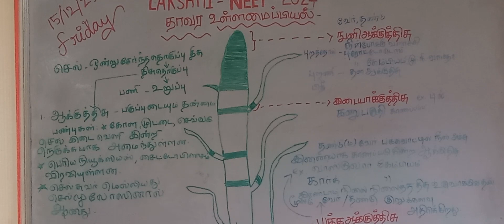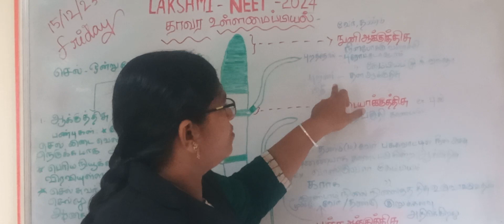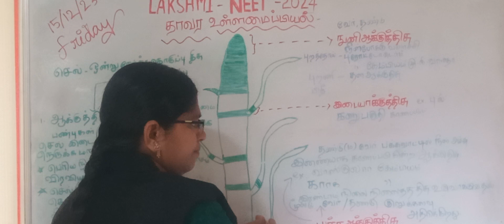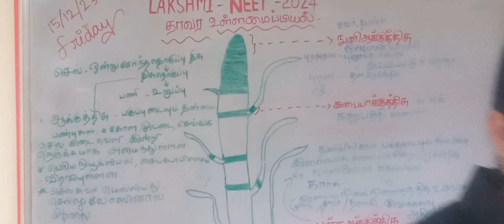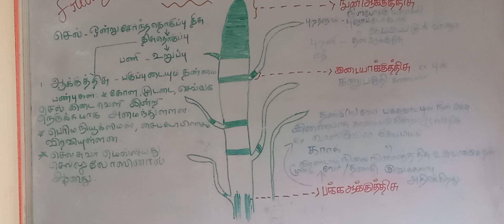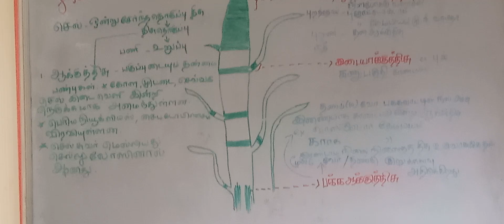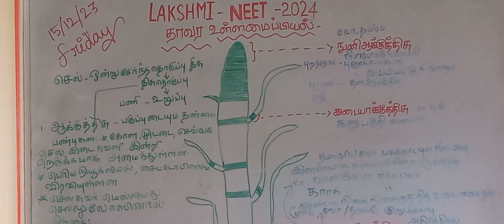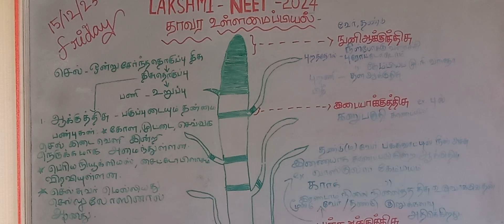NEET Biology Anatomy (1)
Explained tissues and tissue system
Anatomy